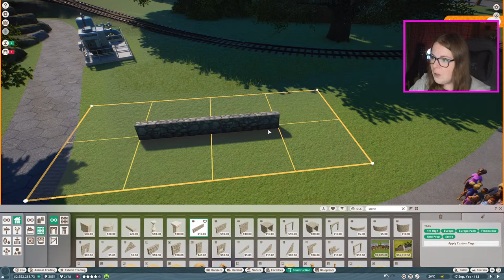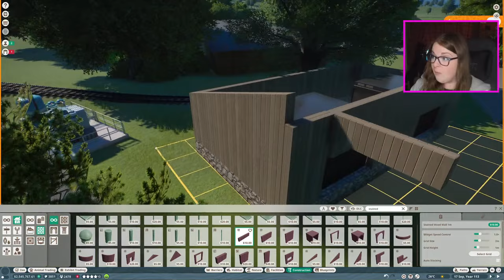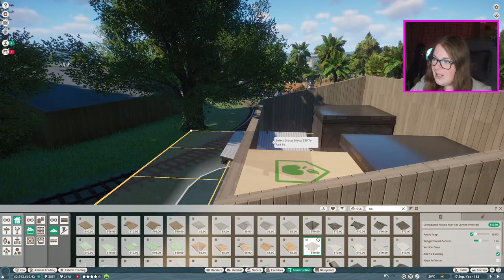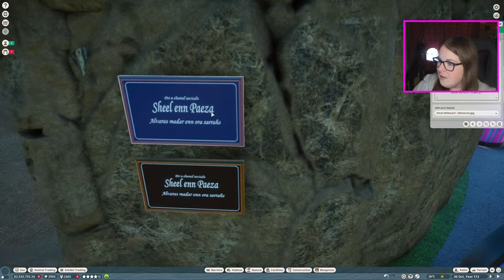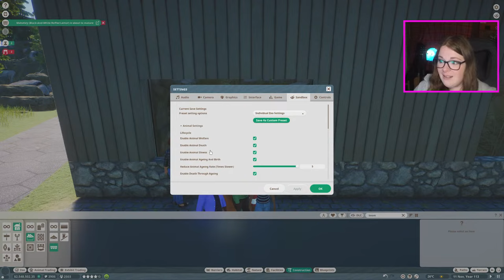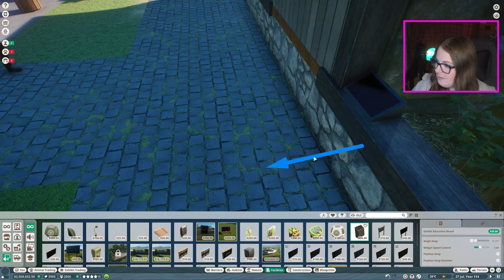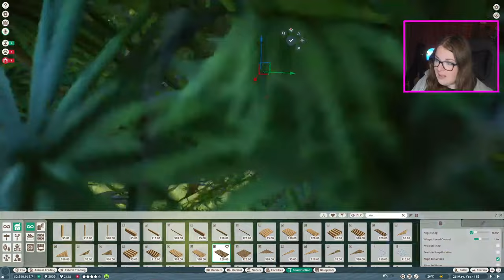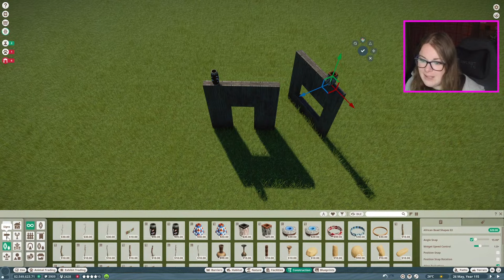Planet Zoo Beginner's Guide: Building Basics & Answering Viewer Questions LIVE!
Going over the basics of building as we build a small area in the zoo together, plus answering your questions as we go!

▶ LIVE CHAT RULES:
Be kind to others at all times
No religious, political, social or other related issues in the chat
No spamming chat
No self promotion or posting links
Mods rule is final, do not disrespect them or answer back
I'm extremely grateful for all superchats, however I won't read out anything offensive, too personal or obscene so please don't ask.
Superchats are not refundable, so please be careful!

▶ MY PC SPECS:
- CPU: AMD Ryzen 7 5800X
- Motherboard: ASUS TUF X570-PLUS GAMING
- RAM: Corsair Vengeance 64GB DDR4 (3200 MHz)
- GPU: NVIDIA GeForce RTX 3080